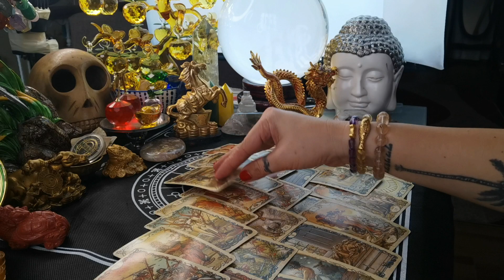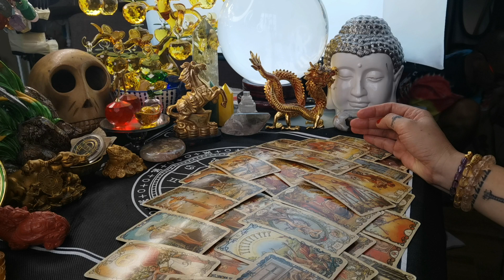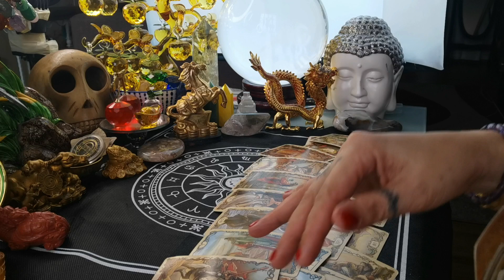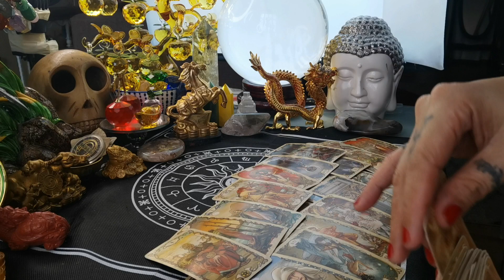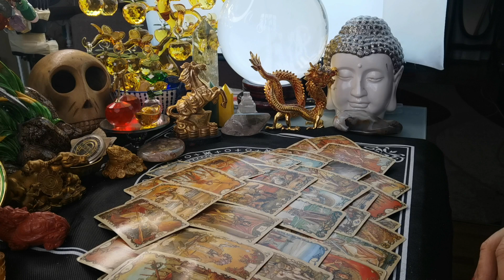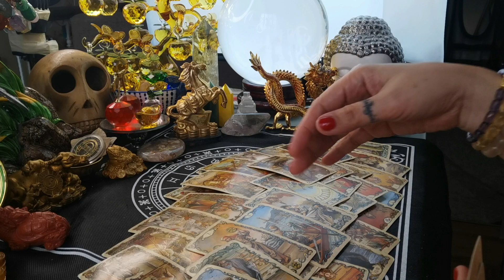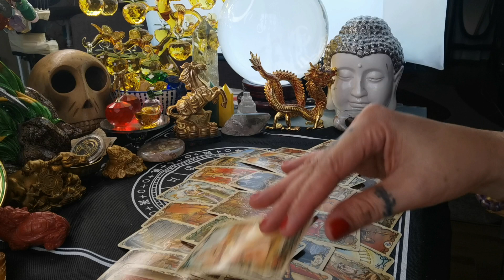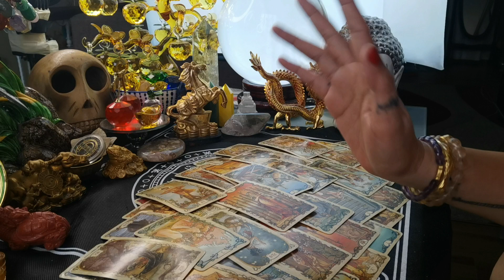OCTOBER 2023 YOUR (LOVE - CAREER - MONEY) PREDICTION-APPLE PAGUIO7